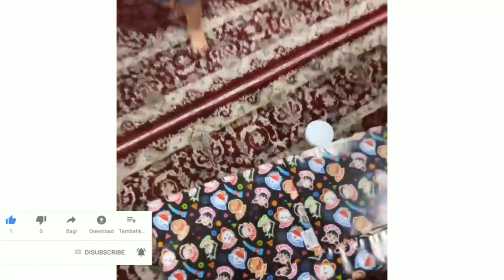Ngambek, Gala Sky Cemburu Fadly Faisal Main dengan Kucingnya